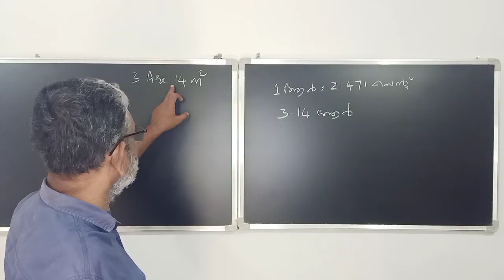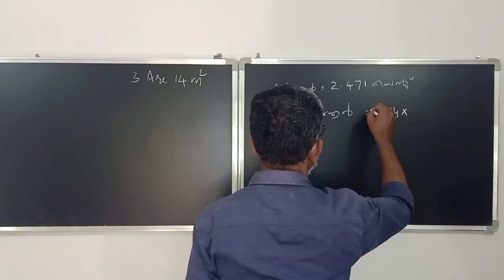Cent Calculation | Converting Are into Cent | How to convert 3 are 14 sq.m to Cents | ആര്‍ _ സെന്റ്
How to convert are to cent.
Are and sq.meter to cent.
Land measurement.
Converting 3 are 14 sq.m to cent.